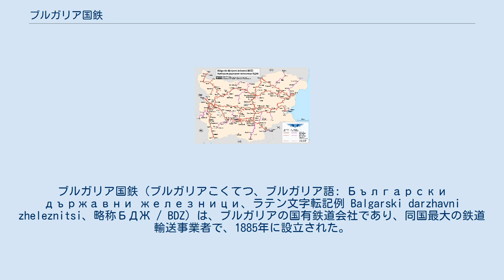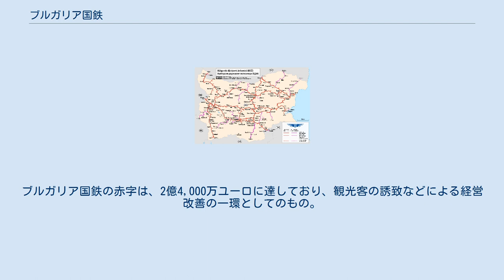ブルガリア国鉄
ブルガリア国鉄（ブルガリアこくてつ、ブルガリア語: Български държавни железници、ラテン文字転記例 Balgarski darzhavni zheleznitsi、略称БДЖ / BDZ）は、ブルガリアの国有鉄道会社であり、同国最大の鉄道輸送事業者で、1885年に設立された。
本社をブルガリアの首都ソフィアに置いている。
 ブルガリアで最初の鉄道である、ルセ - ヴァルナ間223 キロメートルは、イギリスの会社によって1865年に建設された。
この会社の出資者にはイギリスの有名な政治家、ウィリアム・グラッドストンもいる。
1866年11月7日に営業を開始した。
 このイギリスの会社は権利をモーリス・ヒルシュ男爵 （Maurice de Hirsch、ビショフスハイム家と姻戚関係）に譲渡し、最終的にブルガリアの政府によって1888年に買収された。
1870年から1874年に掛けて、南ブルガリアにヒルシュ男爵が所有する鉄道路線は合計で309.6 キロメートルあった。
これらの路線は1909年に国有化された。
 全てブルガリアの技術者によって設計され建設されたブルガリアで最初の鉄道路線は、ツァリブロドとソフィア、ヴァカレルを結び、ソフィアでは中央駅に接続して、1888年8月1日に開業した。
 ブルガリア国民会議（ブルガリアの国会）によって1886年に可決された法律により、政府はブルガリアの鉄道網の建設と運用に関する全ての権利と責任を担うことになり、またこの法律によりブルガリア国鉄が設立された。
 2017年、蒸気機関車による観光列車の運行を開始。
ブルガリア国鉄の赤字は、2億4,000万ユーロに達しており、観光客の誘致などによる経営改善の一環としてのもの。